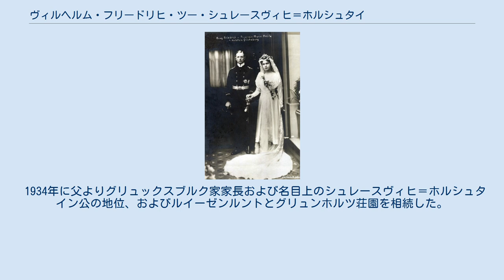ヴィルヘルム・フリードリヒ・ツー・シュレースヴィヒ＝ホルシュタイン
ヴィルヘルム・フリードリヒ・ヘルツォーク・ツー・シュレースヴィヒ＝ホルシュタイン＝ゾンダーブルク＝グリュックスブルク（ドイツ語: Wilhelm Friedrich Herzog zu Schleswig-Holstein-Sonderburg-Glücksburg, 1891年8月23日 - 1965年2月10日）は、グリュックスブルク家家長（1934年 - 1965年）。
 フリードリヒと妻マリー・メリタ、結婚式当日 グリュックスブルク家家長フリードリヒ・フェルディナントと、カロリーネ・マティルデ（アウグステンブルク家家長で名目上のシュレースヴィヒ＝ホルシュタイン公であるフリードリヒ8世の次女）の間の長男としてグリュンホルツ荘園で生まれた。
ドイツ帝国海軍に所属し、海軍中尉となった。
 1916年2月15日にコーブルクにおいて、ホーエンローエ＝ランゲンブルク侯女マリー・メリタ（エルンスト2世の長女）と結婚し、間に3男1女を儲けた。
 1934年に父よりグリュックスブルク家家長および名目上のシュレースヴィヒ＝ホルシュタイン公の地位、およびルイーゼンルントとグリュンホルツ荘園を相続した。